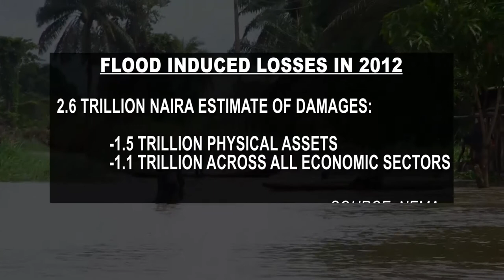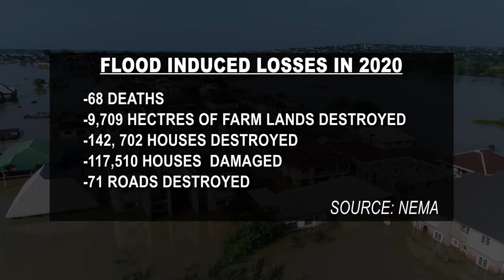FLOOD IMPACT AND MITIGATION IN NIGERIA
FLOOD IMPACT AND MITIGATION IN NIGERIA ON DATELINE 360